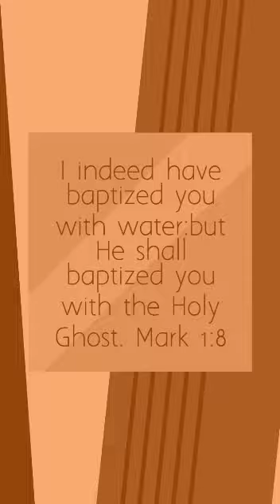Pretoria Student Fellowship - Baptism Okt 2018